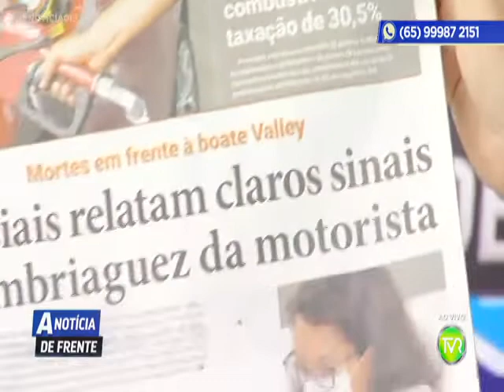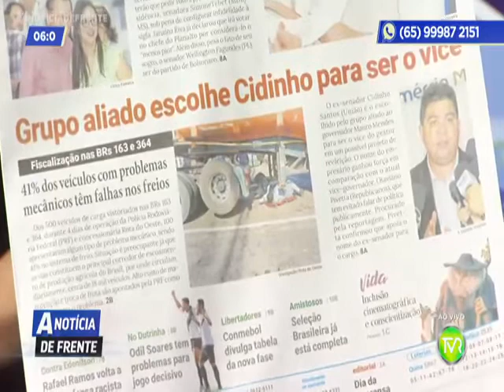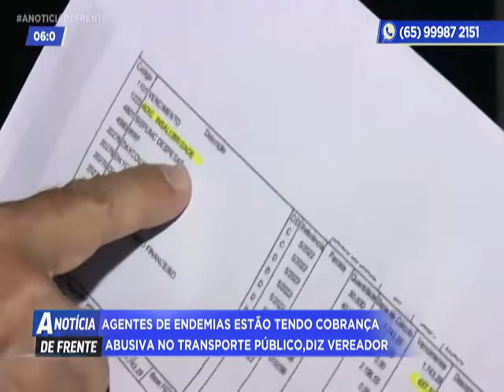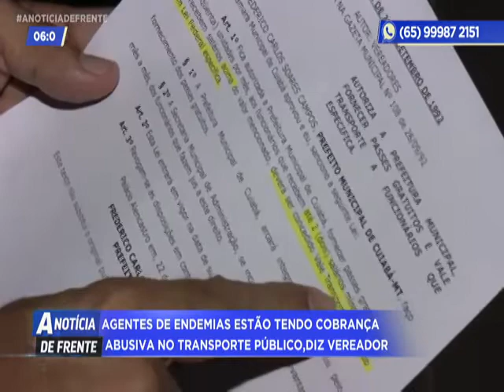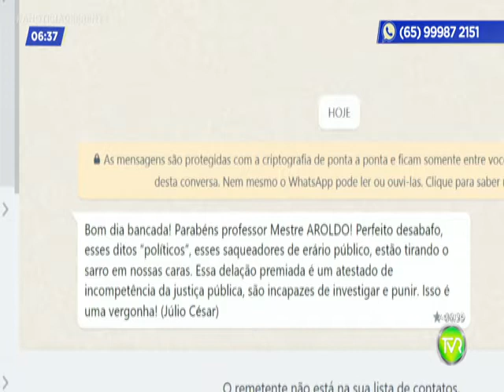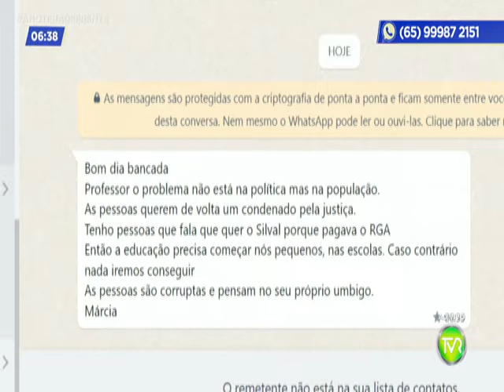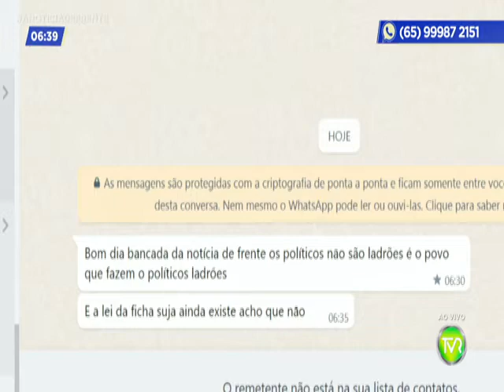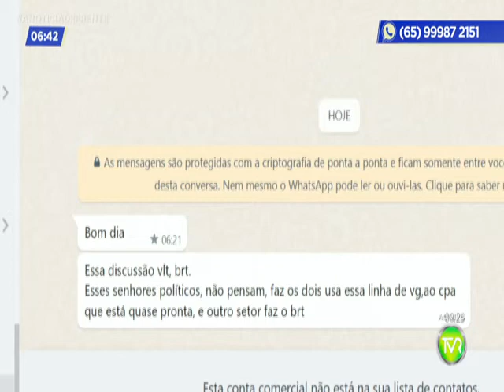A NOTICIA DE FRENTE 1 BLOCO 01 06 2022